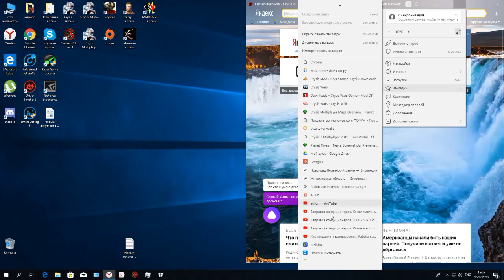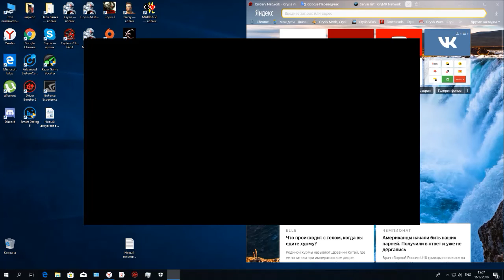Crysis 1,Crysis Wars join servers sistem 2018 12 16 14 04 29 01 Trim